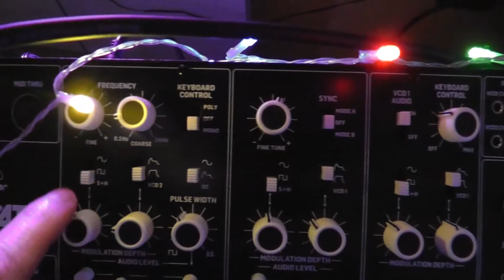Percussive-like session w Behringer CAT S&H - drifty, bass, jazzy sounds w Model D & 3 spring-reverb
PERCUSSIVE-LIKE SESSION
WITH BEHRINGER CAT
ONLY OVER S&H WITH BEATSTEP SEQUENCE
AND PLAYING DRIFTY & BASSLINE & JAZZY-LIKE SOUNDS
WITH BEHRINGER MODEL D
ALL OVER MY REAL 3 SPRING-REVERB

WITH LITTLE STEREO/WIDE MODE
FROM BEHRINGER WIRTUALZER PRO